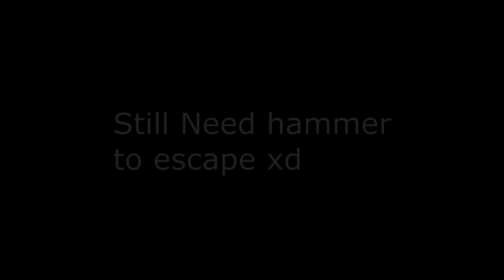ALL GLITCHES IN CHAPTER 9: DOCKS || ROBLOX PIGGY BOOK 2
In this vid, I showcase a BUNCH of glitches in Roblox Piggy Book 2 Chapter 9: Docks. As far as I know, I'm the first to find these.